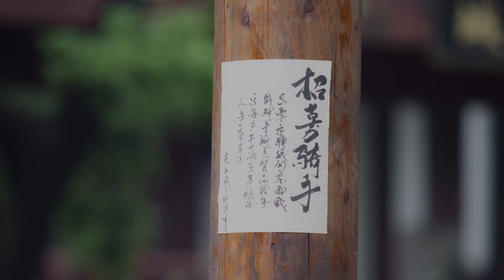MUTLISUB古装甜宠【东宫有个女将军😍】▶EP 06 女将军为爱封心啦🤣，“蒋依依”是东宫的女将军，她喜欢上了柳家的小公子，还是一见钟情❤️（主演：蒋依依）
剧名Name：
主演Cast：
简介：女将军为爱封心啦🤣，“蒋依依”是东宫的女将军，她喜欢上了柳家的小公子，还是一见钟情❤️